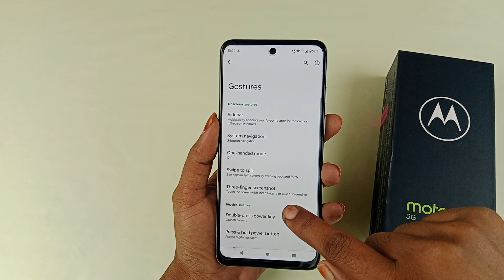Moto g54 ko switch off kaise kare / how to power off moto g54 5g / moto g54 power off setting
Hello doston aaj ki is video mein humne aapko bataya moto g54 5g mobile ko power button se switch off kaise kiya jata hai